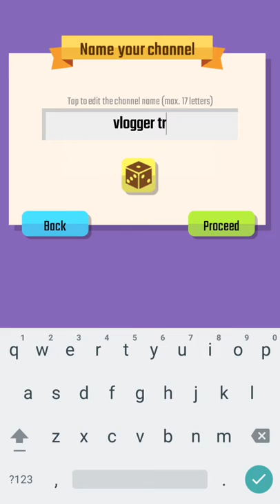Vlogger go viral #1 vlogger go trickshotZz